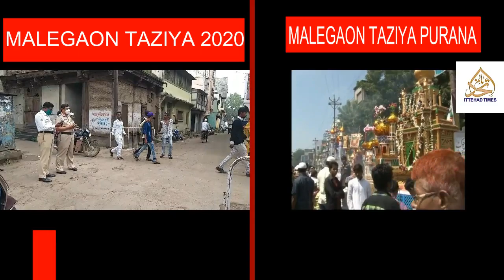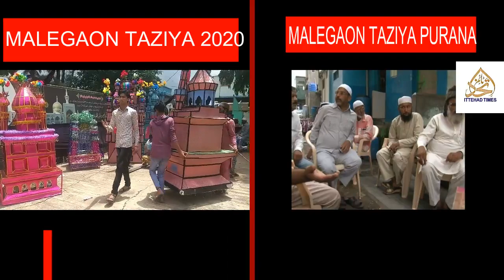MALEGAON TAZIYA JULUS NAHI NIKALA GAYA .POLICE NEY THODI SAKHTEE BARTEE